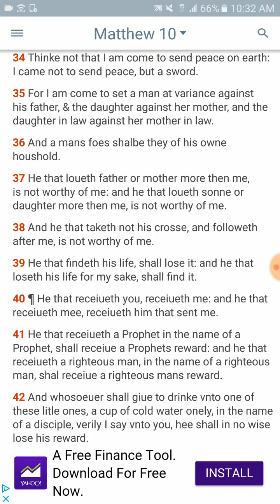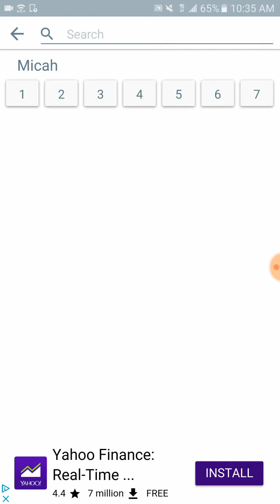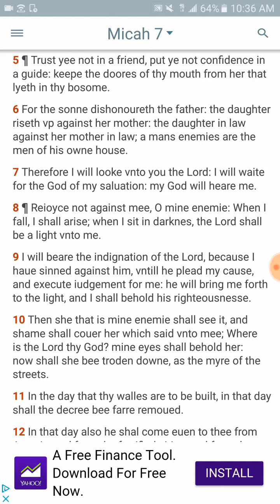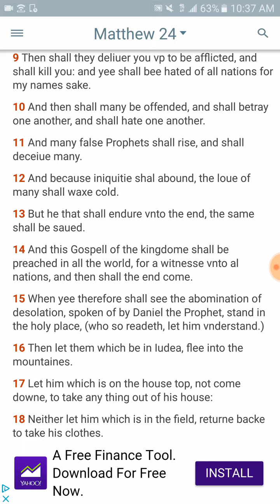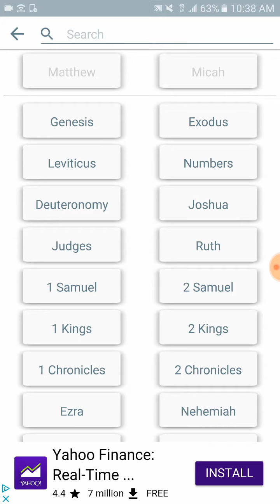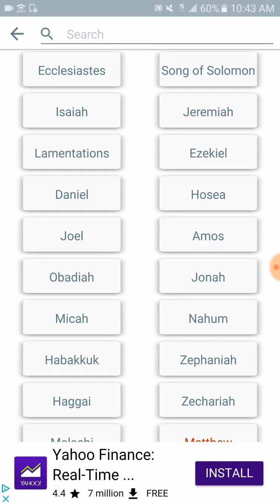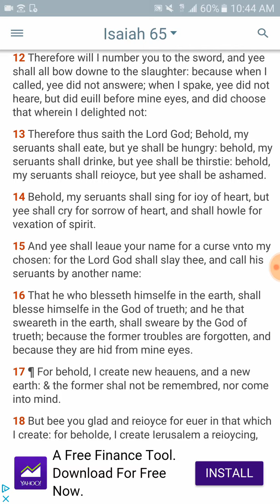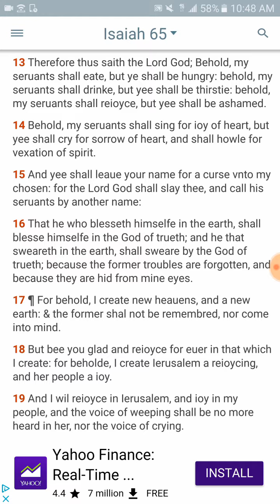Family / Neighbors etc Will Change Up In Times To Come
Matthew 24:12
[12]And because iniquitie shal abound, the loue of many shall waxe cold.

2 Esdras 15:18-19
[18]For because of their pride, the cities shalbe troubled, the houses shalbe destroyed, and men shalbe afraid.
[19]A man shall haue no pitie vpon his neighbour, but shall destroy their houses with the sword, and spoile their goods, because of the lacke of bread, and for great tribulation.